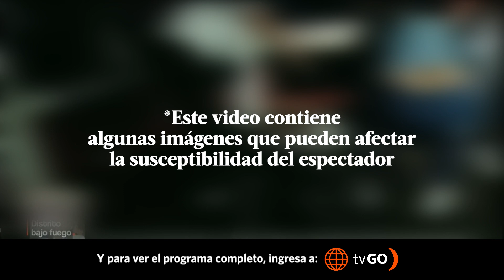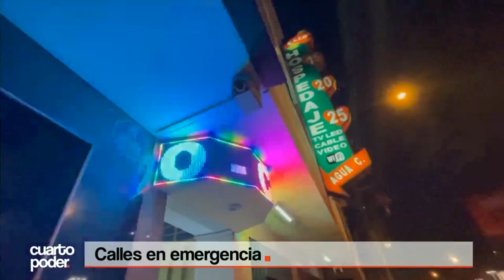Alcaldes de SJL y SMP reclaman 7 mil policías para custodiar sus distritos | Cuarto Poder | Perú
El mando policial espera que, con el despliegue de las Fuerzas Armadas como elemento disuasivo y de apoyo, los resultados del estado de emergencia se vean a partir de fin de año.